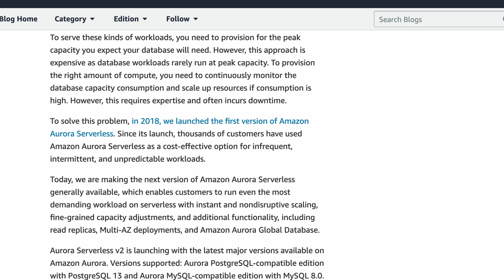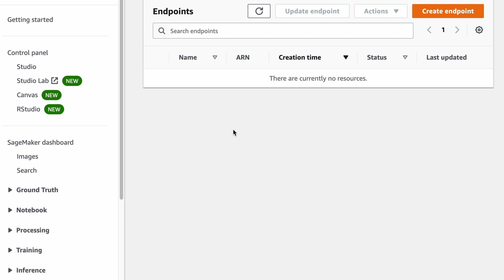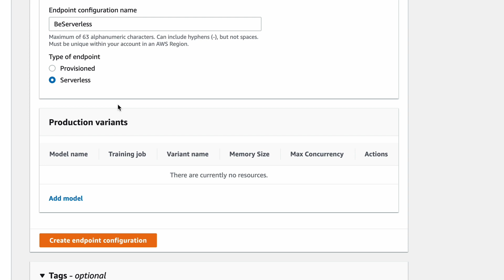AWS Summit San Francisco 2022 - Wrap Up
My thoughts and ramblings on the AWS Summit in San Francisco.